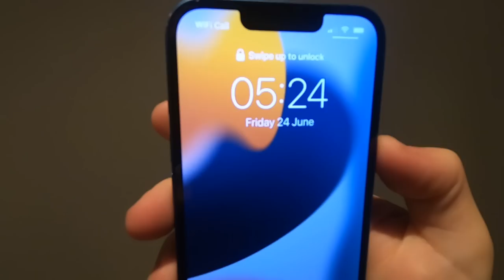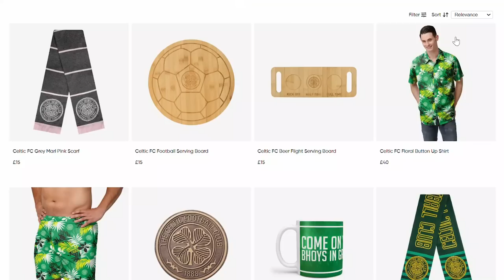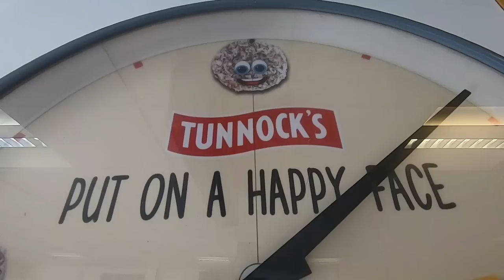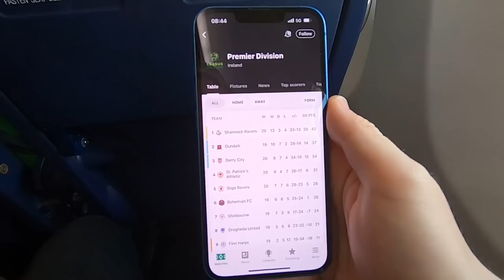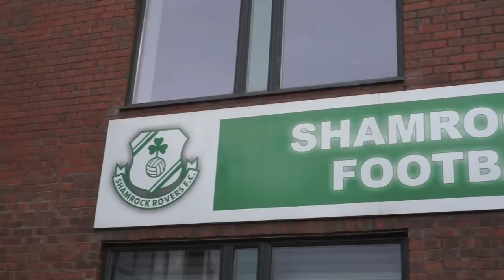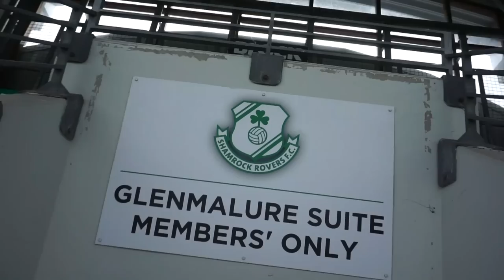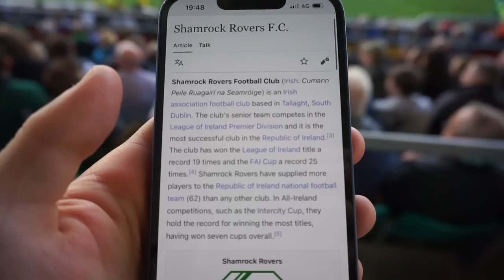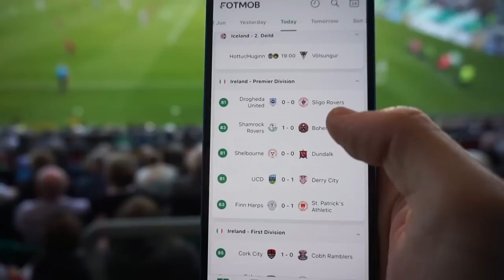🇮🇪🧨 MY FIRST IRISH GAME WAS THE DUBLIN DERBY!!! Shamrock Rovers v Bohemians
League of Ireland Premier Division - Shamrock Rovers 1-0 Bohemians!

The atmosphere during one of Ireland's biggest football matches (the Dublin derby) was electric inside of the Tallaght Stadium.